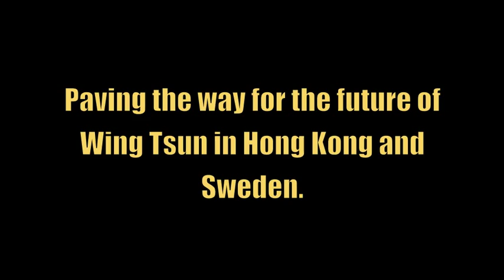Hong Kong Wing Tsun Association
Sifu Chris Collins is the Founder of the HKWTA, the roots stem from GGM Leung Ting and GM Cheng Chuen Fun. The Headquarters is located in Sheung Wan, Hong Kong with schools overseas.